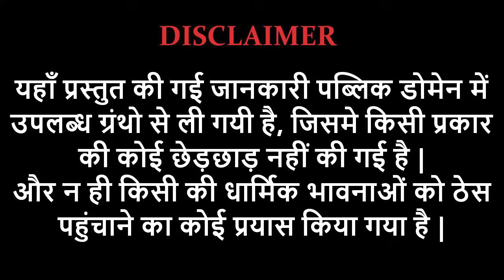भगवान केवल चाह से मिलते हैं | श्री हनुमान प्रसाद पोद्दारजी पूज्य भाईजी